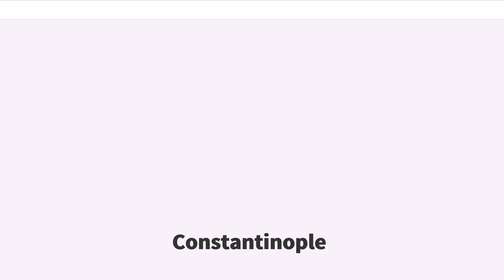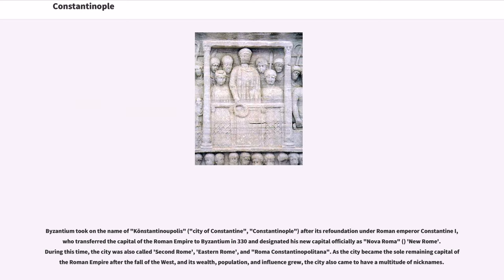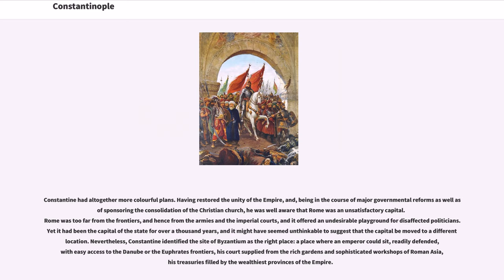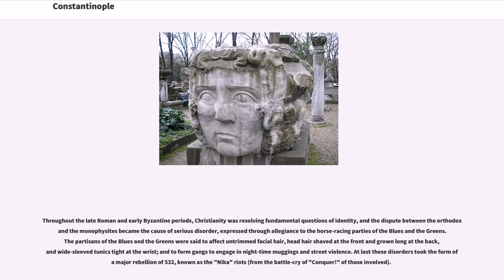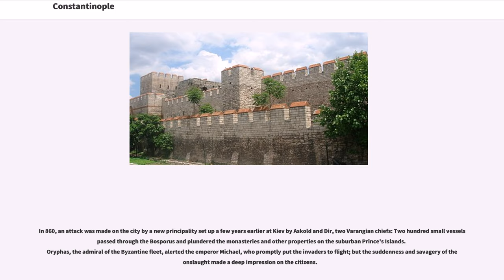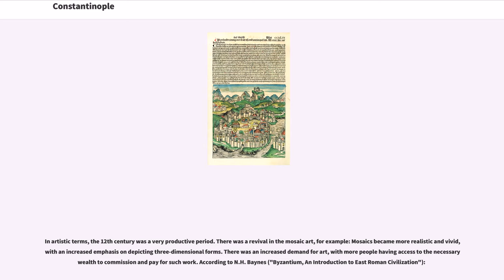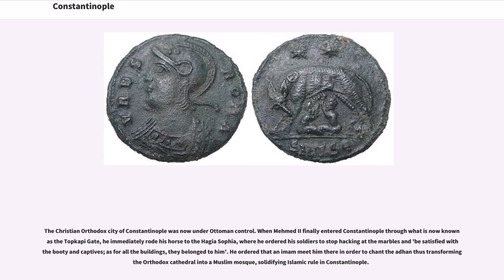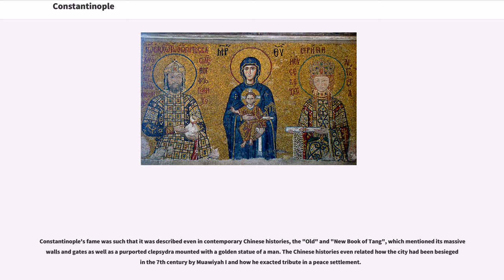Constantinople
Constantinople (; ) was the capital city of the Roman/Byzantine Empire (330–1204 and 1261–1453), and also of the brief Crusader state known as the Latin Empire (1204–1261), until finally falling to the Ottoman (1453–1923) empire. It was reinaugurated in 324 from ancient Byzantium as the new capital of the Roman Empire by Emperor Constantine the Great, after whom it was named, and dedicated on 11 May 330.. The city was located in what is now Istanbul in Turkey.

From the mid-5th century to the early 13th century, Constantinople was the largest and wealthiest city in Europe. The city was also famed for its architectural masterpieces, such as the Greek Orthodox cathedral of Hagia Sophia, which served as the seat of the Ecumenical Patriarchate, the sacred Imperial Palace where the Emperors lived, the Galata Tower, the Hippodrome, the Golden Gate of the Land Walls, and the opulent aristocratic palaces lining the arcaded avenues and squares. The University of Constantinople was founded in the fifth century and contained numerous artistic and literary treasures before it was sacked in 1204 and 1453, including its vast Imperial Library which contained the remnants of the Library of Alexandria and had over 100,000 volumes of ancient texts. It was instrumental in the advancement of Christianity during Roman and Byzantine times as the home of the Ecumenical Patriarch of Constantinople and as the guardian of Christendom's holiest relics such as the Crown of Thorns and the True Cross.
Constantinople was famed for its massive and complex defences. The first wall of the city was erected by Constantine I, and surrounded the city on both land and sea fronts. Later, in the 5th century, the Praetorian Prefect Anthemius under the child emperor Theodosius II undertook the construction of the Theodosian Walls, which consisted of a double wall lying about to the west of the first wall and...